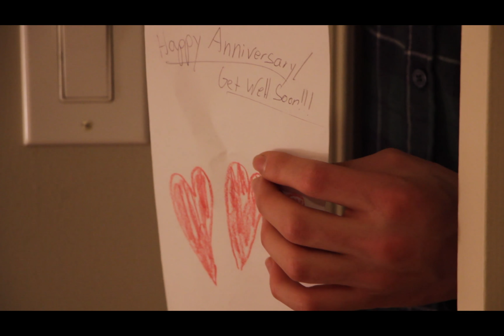BLACK Friday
Josh (Jeff Gallup) forgot to buy his girlfriend Katie (Heather Giudice) an anniversary present. Him and his friend TJ (Paul Riccio) head to Wal-Mart on Black Friday to find one.